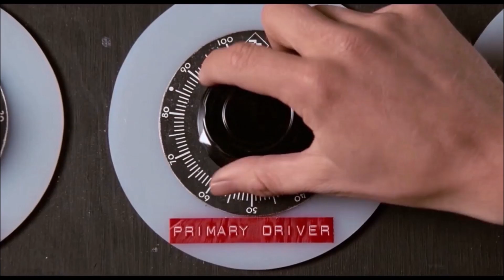Best of Dashcam Venice 55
distracted drivers, close calls and...another stone on the windshield!!!